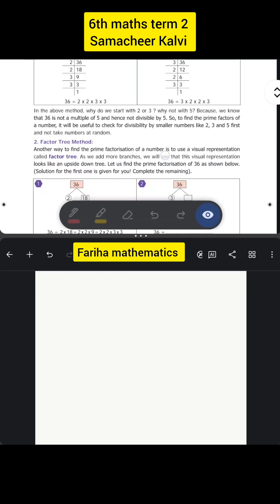6th maths term 2 new syllabus exercise 1.1 question 1 fill in the blanks